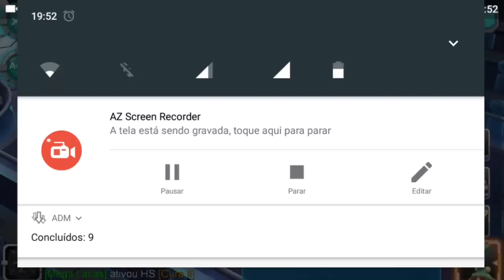POCKET CONTEST: Testando Meu Time Na Liga Dos Campeões • MONSTRO GUIA, MONSTER STATION •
CANAIS PARCEIROS
CANAL DO RANZA